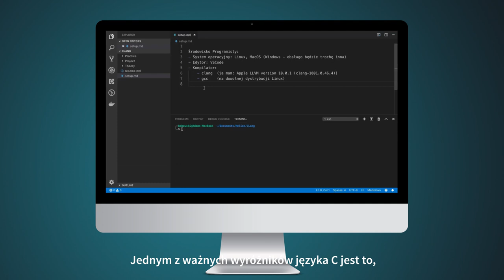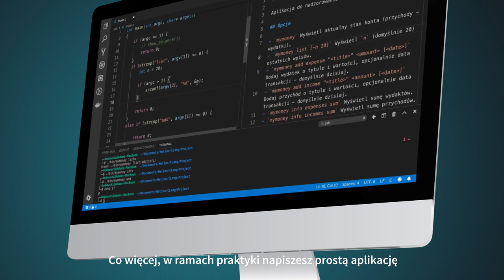VIDEOPOINT | Język C. Praktyczne wprowadzenie do programowania [kurs video]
Pracę z kursem rozpoczniemy od odrobiny praktyki — po to, by przyjrzeć się samemu językowi. Pierwsze lekcje będą więc poświęcone operacjom wejścia i wyjścia, tworzeniu podstawowego kalkulatora i szeregowi prostych operacji arytmetycznych. W ramach praktyki przedteoretycznej skupimy się także na równaniach kwadratowych, drukowaniu kwadratów w pętli for, silni, sumie odwrotności, rzutowaniu, sumie macierzy i tego typu obliczeniom, prowadzącym w finale tej części kursu do standardowej biblioteki języka C. W części teoretycznej omówimy podstawowe typy danych w C, wskaźniki i struktury, funkcje, operatory, wyrażenia warunkowe i pętle, zarządzanie pamięcią oraz preprocesor, a na końcu: stałe, operacje rzutowania i wreszcie — zasięg zmiennych. Opanowawszy podstawy języka C, wykonamy wspólnie projekt, czyli aplikację do zarządzania wydatkami. Zaczniemy od planu i zakresu funkcjonalności, potem przejdziemy do struktury projektu oraz Makefile, stworzymy bibliotekę i system obsługi argumentów programu. Zajmiemy się formatowaniem danych i wczytywaniem ich, opracujemy obsługę kolejnych funkcji, a na deser dodamy rekordy.

Żądny wiedzy?